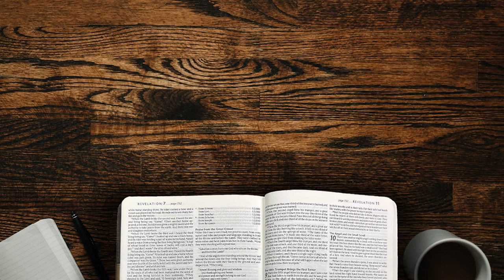Small Talk S2 E18, Grow Up | Hebrews 5:11-14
Lance and Craig talk about the importance of being a student of God's Word, aware of things that could be obstacles for us, following Jesus in all aspects of life, and how all of those things factor in to our ability to be teachers and disciple-makers.